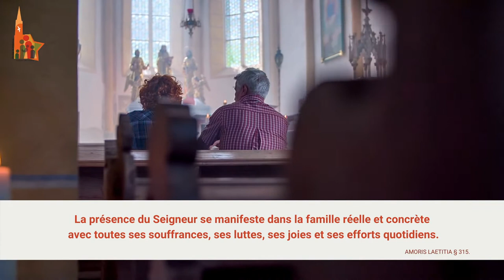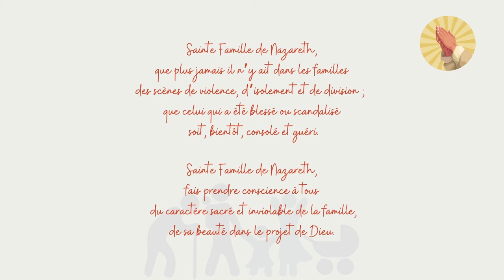Année famille - Amoris Laetitia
L'Année Famille Amoris Laetitia est une initiative du Pape François qui
vise à toucher toutes les familles du monde à travers diverses
propositions spirituelles, pastorales et culturelles à mettre en œuvre
dans les paroisses, les diocèses, les universités, les mouvements
ecclésiaux et les associations familiales.